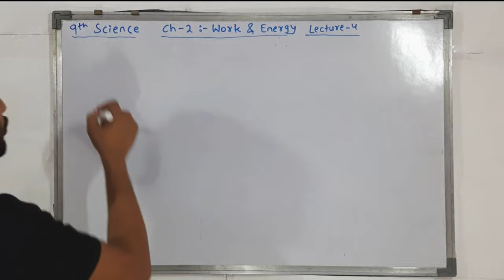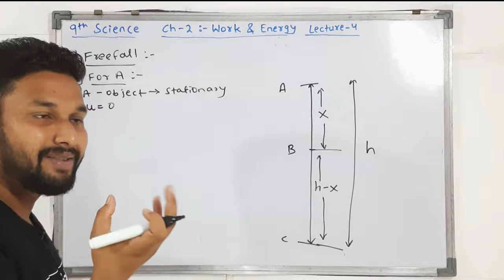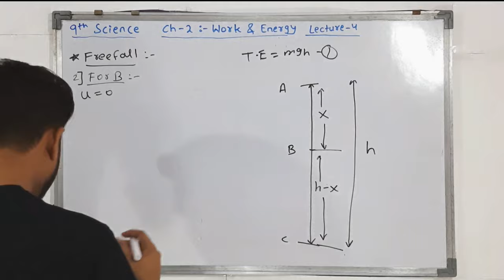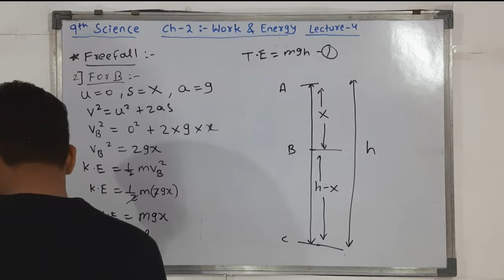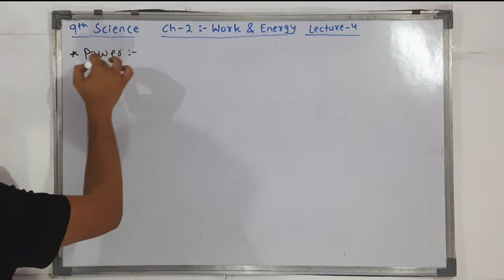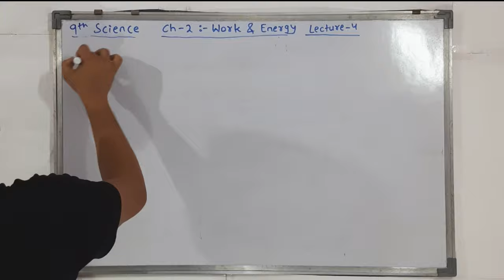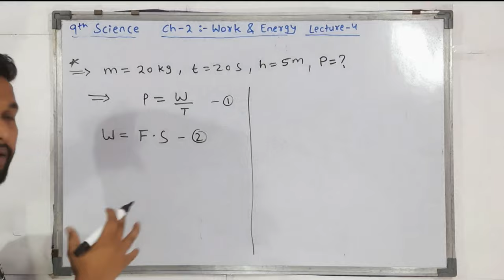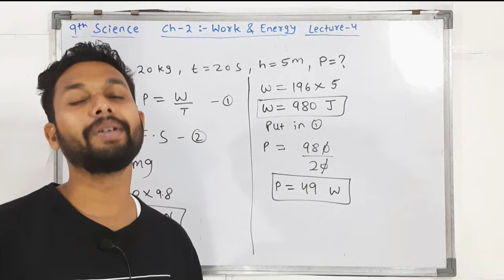9th Science | Chapter 3 | Work & Energy | Lecture 4 | maharashtra board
Hi Everyone.
In this video You will get the lecture videos of 9th science chapter 2  Work & Energy  lecture   4 by Rahul sir Maharashtra board.